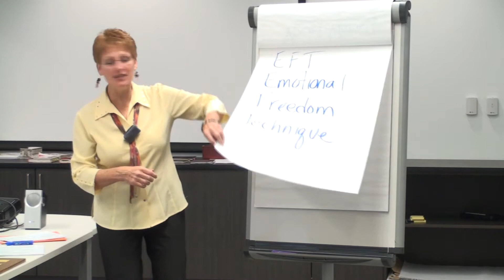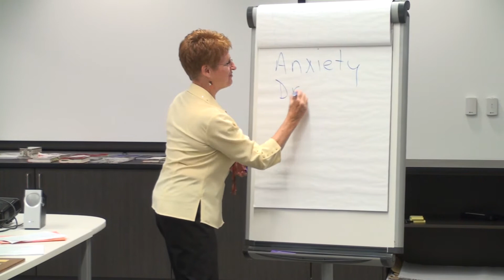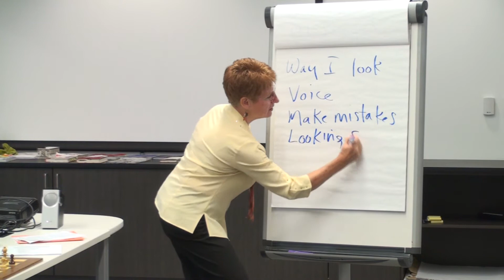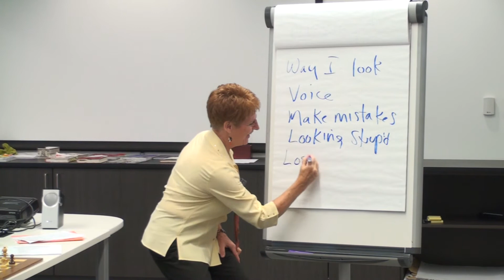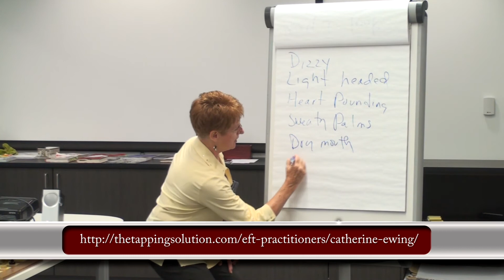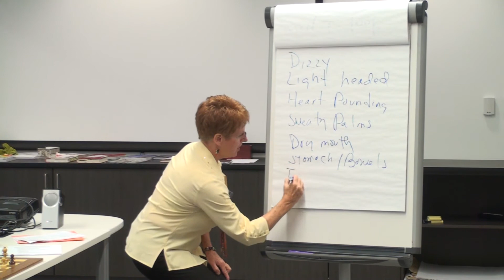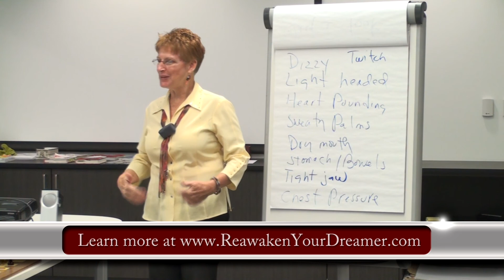Part 2 - Tapping Away Your Presentation Anxiety with EFT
EFT Practitioner, Catherine Ewing, explains how the negative emotions that people often feel prior to speaking in public, including anxiety, dread, nervousness, worry and self-doubt, can detail your presentation success. EFT or Emotional Freedom Technique can help reduce your public speaking anxiety. This is Part 2 of a 3-part video series filmed during a live presentation skills training workshop conducted by Kathy McAfee, America's Marketing Motivator.
tion